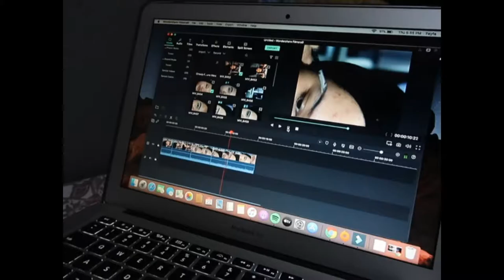Circuit Breaker/ Ramadhan 2020 Week 3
i tried banana choc cake which was kind of a fail. and did declathdon shopping as well as ejecting $1 coin frm sheing shong cart